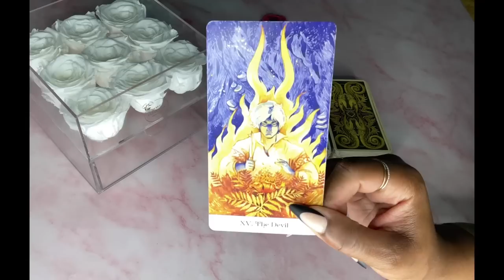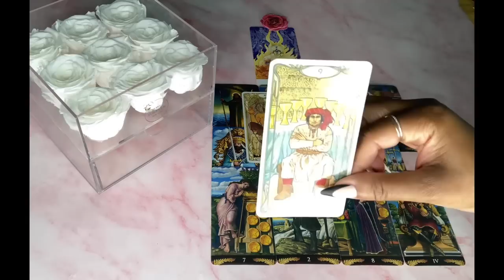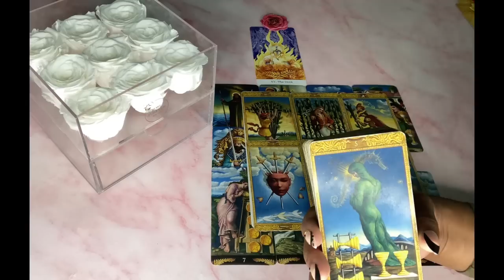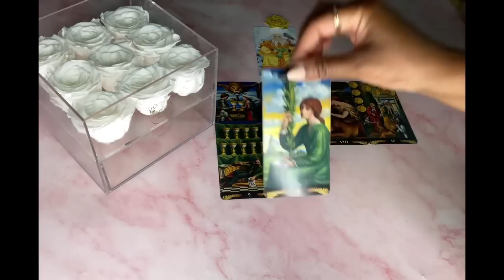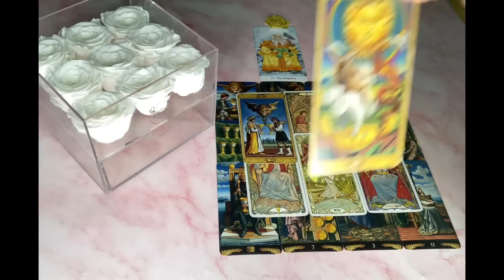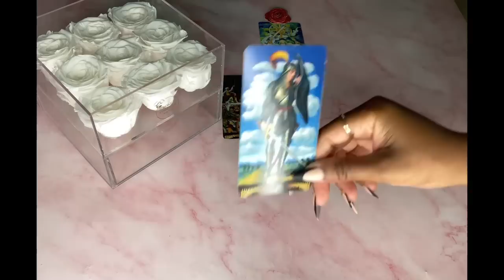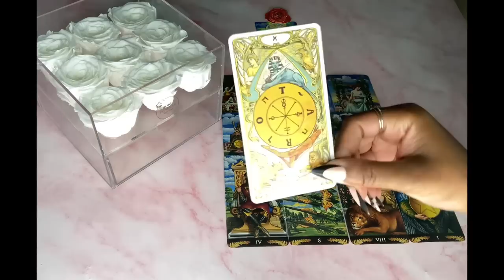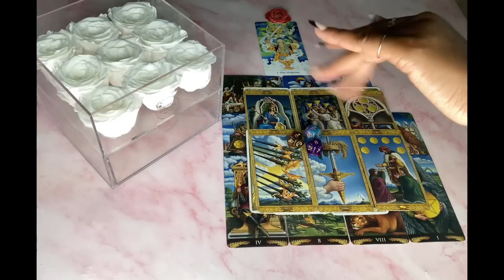WHO’S COMING TOWARDS WITH A LOVE OFFER?😲🤨❤️🥰|🔮PICK A CARD🔮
Who’s coming towards you with a love offer? Please keep in mind this is a general reading, it may or may not resonate with you. Take what does and leave the rest.🤗
Hi Guys

Timestamps ⏳
Pile Selection 00:35
Pile 1 01:46
Pile 2 18:13
Pile 3 34:16